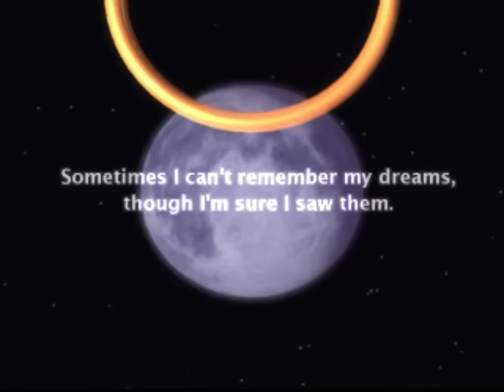Vision 1-1 - The Beginnings of Gale | Klonoa: Door to Phantomile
First vision. Mysterious ship crashed on the Breezegale's Bell Hill, same like Klonoa's dream.